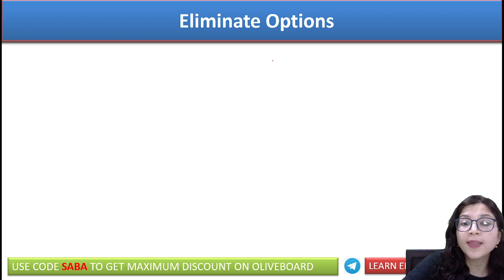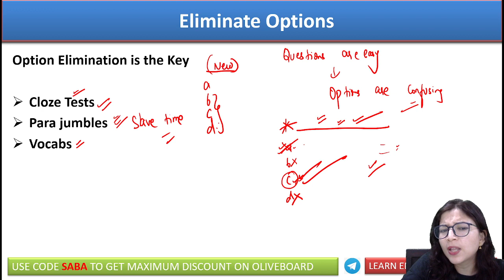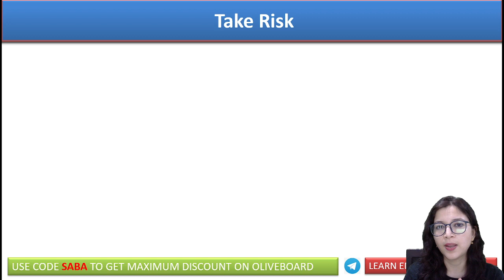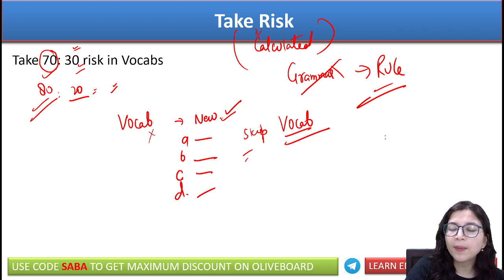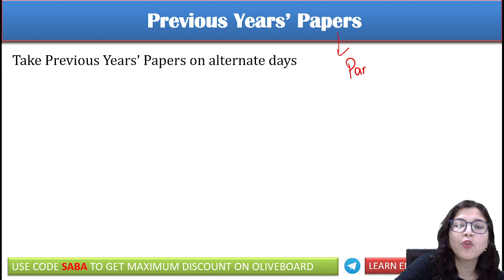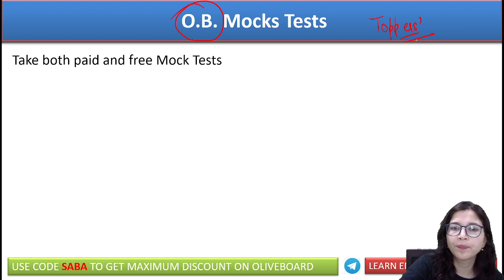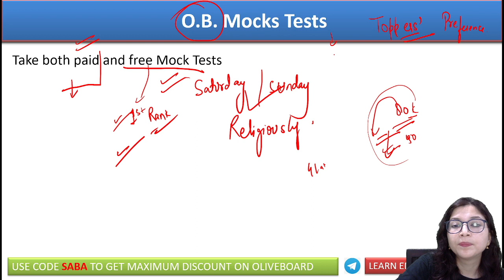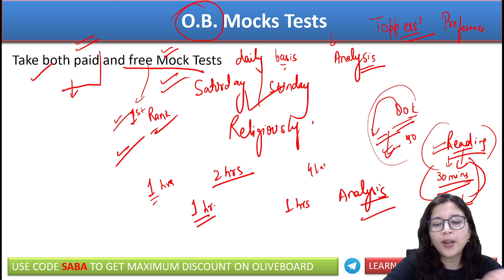SSC CGL 2023 English | SSC CGL 2023 English Strategy | English By Saba Ma'am